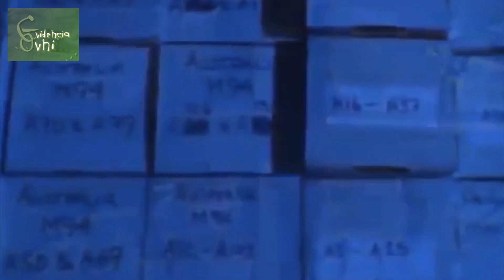PLEISTOCENO SUCEDIO HACE 12 900 AÑOS